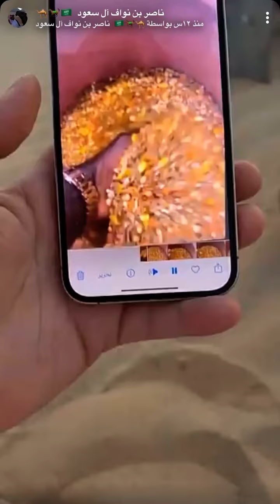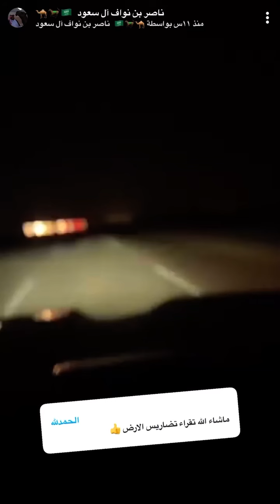رد الأمير ناصر بن نواف على كل من يهاجم السعودية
لمتابعة حساب صاحب السمو الملكي الأمير ناصر بن نواف
آل سعود :